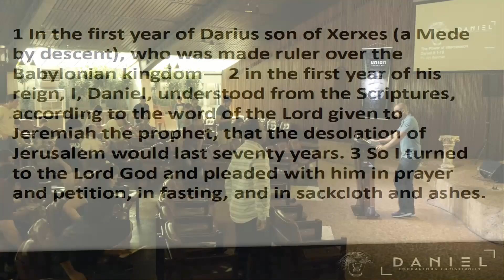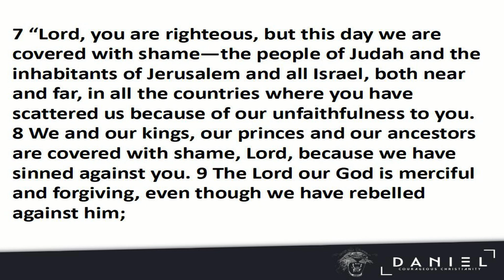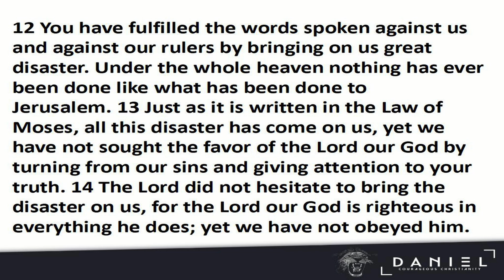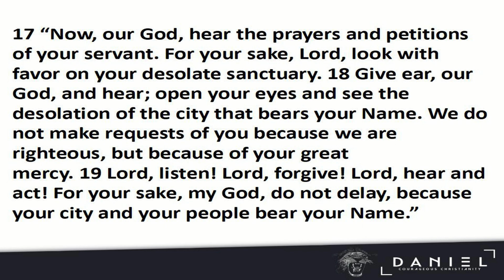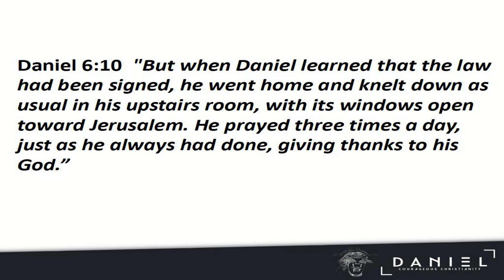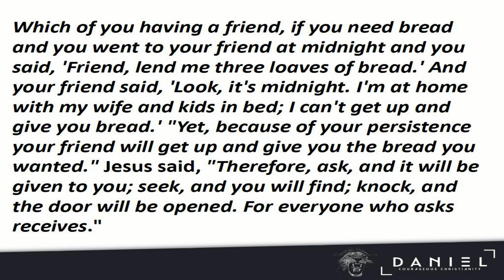"The Power of Intercession" - Daniel 9:1-9 - Pr. Jay Bauman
Series: COURAGEOUS CHRISTIANITY

At Union Church Rio de Janeiro, sermons happen Sundays at 10:00 AM

Avenida Prefeito Dulcídio Cardoso, 4351